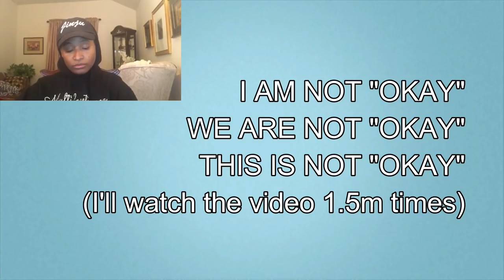GOT7 Jackson, Here's A Letter | Multifacetedacg